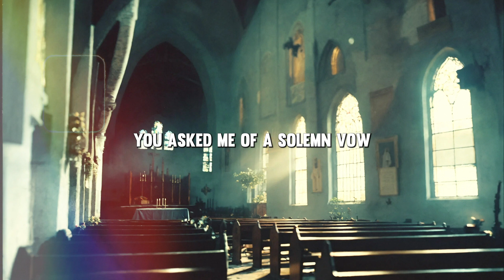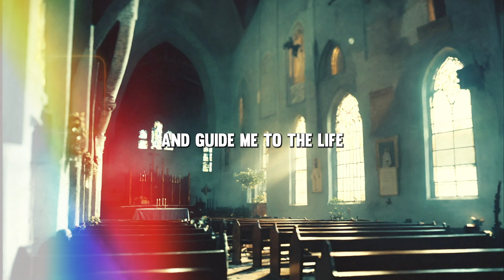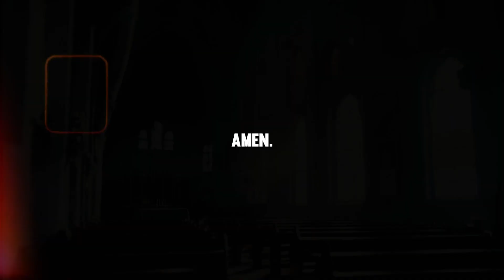Psalm 6: Prayer Of Surrender And Renewal | Written By Phazon Míchel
This prayer was born from a place of profound struggle and overwhelming stress. At the time, my life felt like a tangled web of problems, with each attempt to break free leading to further entanglement. The weight of my burdens was almost unbearable, and the future seemed bleak. My strength was spent, and it felt like I was trapped in a never-ending cycle of stress and uncertainty.

In my moment of deepest despair, I fell to my knees and cried out to God, pleading for deliverance. I had no answers, and every path I took seemed to lead to more confusion and turmoil. My heart was heavy with worry, and I knew that I couldn't face another day on my own strength.

Then, in that sacred moment of prayer, God reached out to me with an unexpected answer. He offered me a covenant—a promise to grant me the desires of my heart, but with a condition. He asked for my obedience, for my commitment to follow His commandments, and for my dedication to seek His wisdom above all else. It was a divine agreement, a turning point where I could exchange my burdens for His guidance.

This prayer is my response to that divine offer. It is my way of saying, "Yes, Lord, I will trust in You. I will follow Your path, and I will rely on Your strength to see me through." It captures the struggle of my journey, the desperate plea for relief, and the moment of hope that changed everything. It is a prayer that holds the raw emotion of a battle-weary soul and the profound relief of finding solace in God's loving embrace.

🚀 Keep my content soaring: fuel me with a coffee - I appreciate your support!